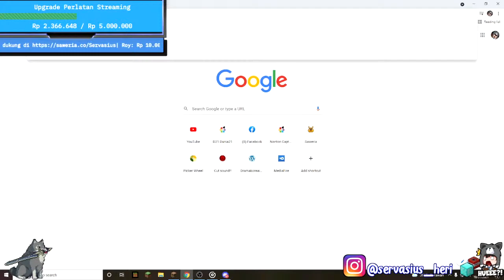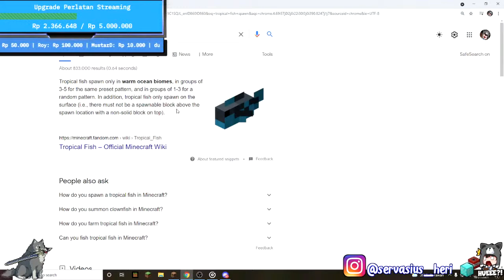VIVA SMP - APAKAH AXOLOTL BIRU BISA KITA DAPAT?! #22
| Kalian bisa Support Saya disini |

                                            GAME INFO
Version : Minecraft Java 1.17
Resource Pack : VIVA SMP